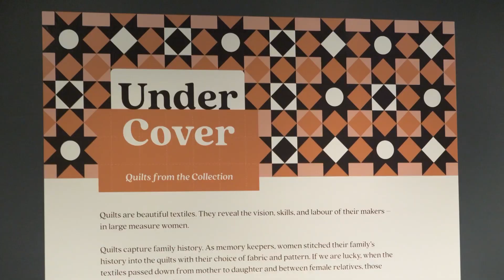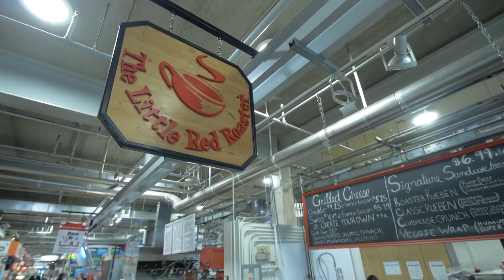TOP 10 Things to do in London, Ontario 2023!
London, Ontario is an amazing place to visit in Ontario. If you want to know top 10 what to do in London or you need a travel guide, please keep watching.

5. Explore the Covent Garden Market: Exploring the Covent Garden Market in London, Ontario is a must-do for foodies and shoppers. With a wide selection of locally sourced produce, artisanal goods, and eateries, visitors can experience the best of the region's culinary and craft traditions in a vibrant, bustling atmosphere.

4. Visit the Grand Theatre: The Grand Theatre in London, Ontario is a beautiful and historic venue that offers a range of performances, from theater to music. With its stunning architecture and top-notch shows, the Grand Theatre provides a memorable and entertaining experience for visitors seeking cultural enrichment.

3. Take a stroll through the Thames River: Taking a stroll through the Thames River offers a peaceful respite from the city's hustle and bustle. With beautiful views of the river and its surroundings, visitors can enjoy a serene walk or bike ride, and take in the sights and sounds of nature in the heart of London.

2. Visit the Western Fair District: The Western Fair District is a dynamic entertainment complex that hosts a range of events throughout the year. Visitors can enjoy concerts, fairs, and exhibitions, as well as horse racing, gaming, and dining options. It is a great place to experience the excitement and energy of London's cultural scene.

1. Explore the Storybook Gardens: Storybook Gardens is a delightful family-friendly attraction in London, featuring whimsical playgrounds, animal exhibits, and a splash pad. Visitors of all ages can enjoy the magic of classic fairy tales brought to life in a beautiful outdoor setting.